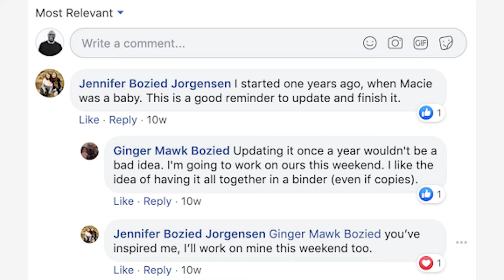Measuring Customer Satisfaction as a Service-Based Business | The Journey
Measuring Customer Satisfaction as a Service-Based Business.

0:13 Measuring customer satisfaction as a service-based business
0:41 Importance of measuring customer satisfaction
1:58 Tips for measuring customer satisfaction

There’s one concrete way to know if you’re doing a good job in your service-based business. It’s not necessarily related to revenue or sales. It’s related to measuring customer satisfaction and understanding if your clients are impressed or indifferent about the services you provide.

Getting clear feedback from your customers helps you know where you are exceeding, meeting, or missing expectations — all of which is tied to being able to sustain and grow your business.

Why measuring customer satisfaction is so important?

Feedback helps you improve your services
When you collect feedback, you can assess your services and identify places to improve so you can provide better value as you’re measuring customer satisfaction.

Feedback helps you improve your processes
Getting feedback about how you work — not just on what you provide — can help improve your processes to make working relationships better for both you and clients.

Feedback helps you identify needs and potential service offerings
When you collect client feedback, it helps you see gaps in your services and identify new ways to offer additional offerings.

Happy customers lead to referrals and long-term customers
When you have extremely happy customers, they not only come back to your business again and again, but they also tell their friends, family, and colleagues.

Tips for measuring customer satisfaction

Know your goals before you ask for feedback
When you know if your goal is to get feedback to improve your services, improve your process, or something else, it will help drive your strategy for collecting customer opinions.

Decide how you want to measure customer satisfaction
There are a few popular customer service performance metrics that help you gauge customer satisfaction. What helps you get the most useful information from your customers?

Customer Satisfaction Score — One of the simplest ways to rate customer satisfaction.
Net Promoter Score — Measures how happy your customers are by looking at the likelihood that they would recommend you to family, friends, and colleagues.
Customer Effort Score — Helps you look at how well your processes work.

Ask follow-up questions, but keep it simple
To get a deeper look at customer perspectives, ask a few short follow-up questions that help you pinpoint exactly where there are pain points, opportunities to improve, and examples of where you are already providing a great experience.

Regularly survey your customers
Make it a part of your regular business processes to survey customers through quick online questionnaires you send at the end of a project or after you send a large deliverable.

Tap into social media listening
You can also see what clients think through social media listening. Social media listening is monitoring the mentions of your brand, products, or services on social media channels or blogs.

Track customer satisfaction data over time
The best way to measure customer satisfaction is by tracking data early in your business and continuing to track it throughout the growth of your company. This data helps you learn about your business and customers and continue to iterate and improve.

Don’t just assume your customers are happy and satisfied after doing business with you. Implement these processes for measuring customer satisfaction so you can really know what your customers think about your business. Then, use that information to improve your offerings, attract and keep more customers, and grow your service-based business.